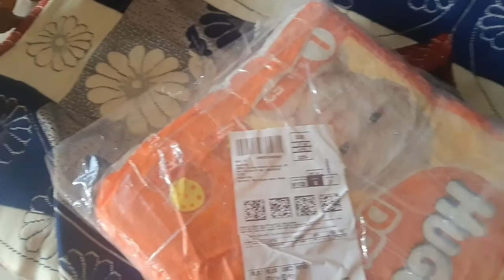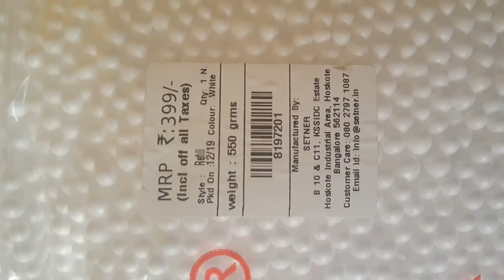ಚಿನ್ನು ಗೆ ಇವತ್ತು ಸೈಕಲ್ ಸವಾರಿ!🚵🚵|ಬೀನ್ ಬ್ಯಾಗ್ ಗೆ ಬೀನ್ಸ್ ಕೊನೆಗೂ ಸಕಾಗಿಲ್ಲ|daily vlog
Hi everyone
I am deeprash
Kannada Youtuber
I do videos on daily vlog,daily life style, cooking, traveeling, shopping vlog, home remedies, skin care, hair care, product review, cleaning blog, buety tips, makeup and many more in Kannada. 😊

Baby daiper